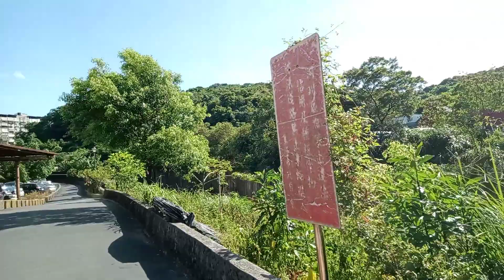otw pasar gaes panasnya cetar